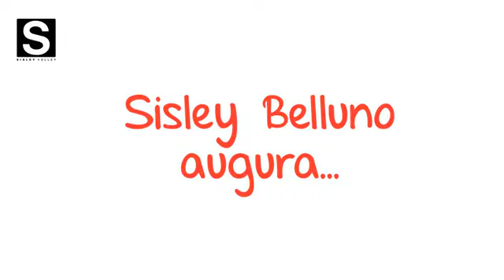Gli auguri di Treviso